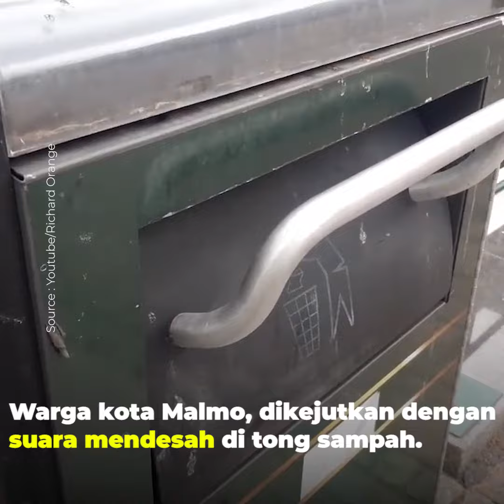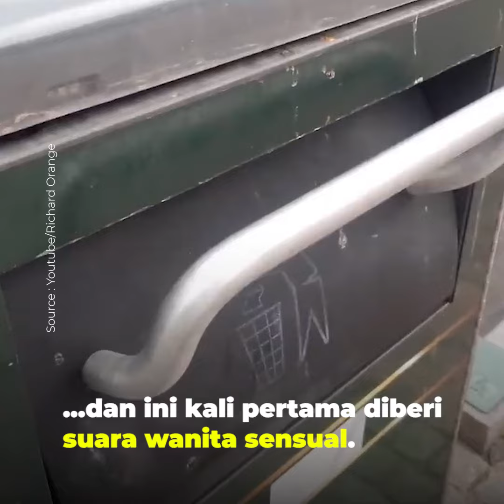Viral! Tong Sampah Ajaib Ada Suara Wanita Mendesah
Warga kota Malmo, Swedia dikejutkan dengan suara mendesah di tong sampah. Namun, itu bukan berasal dari perbuatan tak senonoh. Melainkan suara rekaman hasil inovasi pemerintah.

Pemkot Malmo sedang menggalangkan kampanye memerangi buang sampah sembarangan dan mereka membuat tong sampah bersuara untuk menarik perhatian warga.

Detektornya memicu tempat sampah bersuara setiap kali ada orang yang membukanya.

Pemkot Malmo membeli 18 tempat sampah canggih pada 2017. Tetapi sejauh ini hanya dua yang bisa bersuara dan ini kali pertama diberi suara wanita sensual.